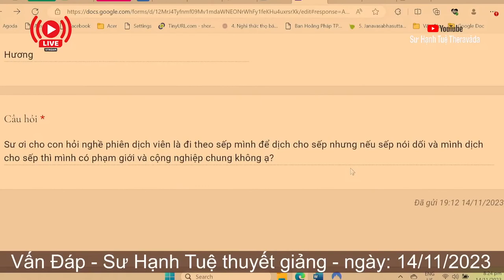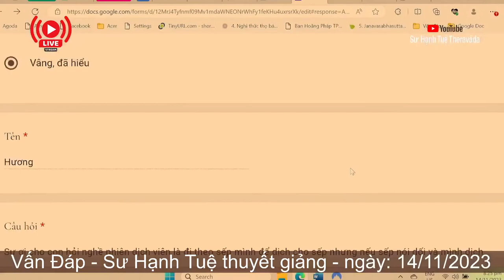2465. Phiên dịch viên dịch lại lời nói dối